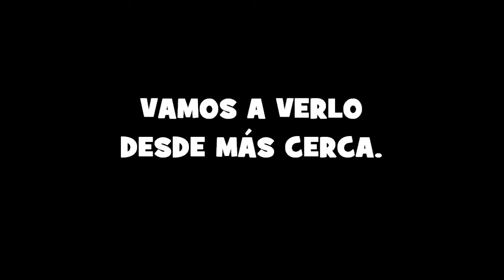U.D.LLANERA JUVENIL B - VÍDEO 29º.wmv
GRISÚ -C.F.- U,D,LLANERA JUVENIL B